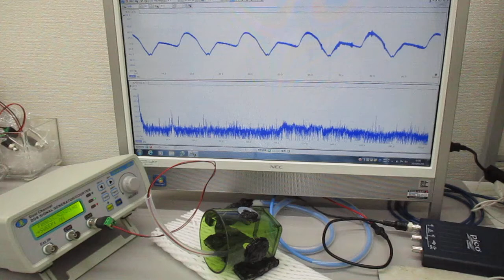オリジナル超音波発振制御プローブ（超音波システム研究所）